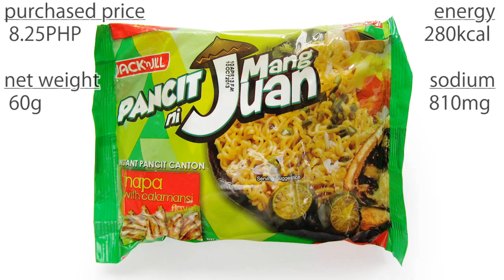No.5149 Jack'n Jill (Philippines) Pancit ni Mang Juan, Tinapa with Caramansi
Universal Robina (フィリピン)